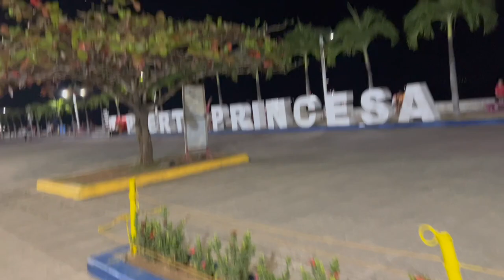BGC Tour and Flight to Puerto Prinsesa Palawan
Hi Guys, Able to tour around BGC, it is my first time here, even since before. a lot of changes in Manila indeed. and also, me and my sister in law visited Palawan.I will have series of Vlogs for that, so stay tuned! like and Subscribe. God bless you all!